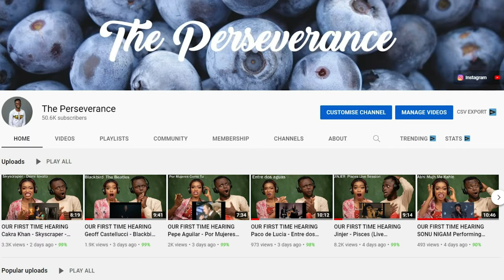DINNER for ONE with Freddie Frinton and May Warden - REACTION